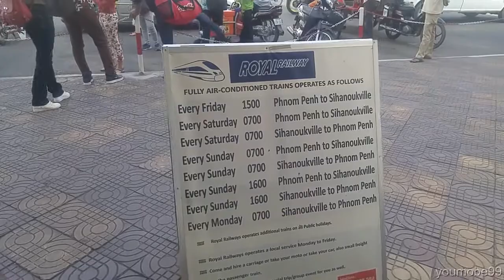Canadia and Vattanac Bank in middle Phnom Penh and in front of royal railway cambodia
Canadia and Vattanac Bank
 Royal railway cambodia